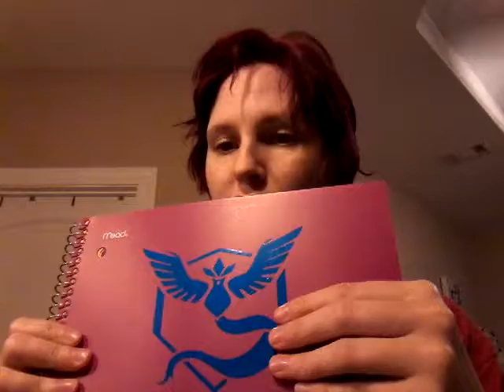Pokémon Go Team Decal Review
This pokemonteam decal would be great on a car or wherever you want to put it. Go Team mystic and get your own decal here for whichever team you represent Full disclosure, I received this for free in exchange for my honest review.